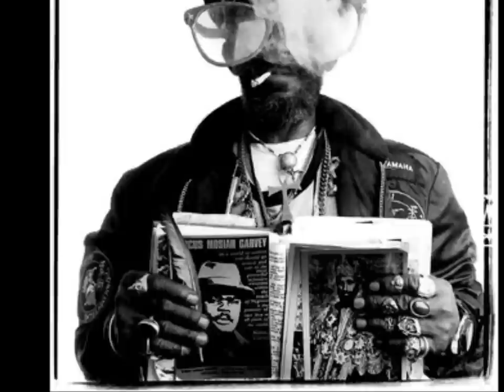Welton Irie - Professional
Album: Return Of The Rub A Dub Style